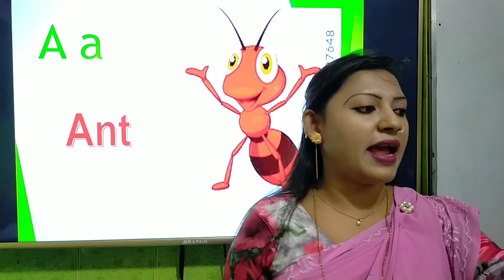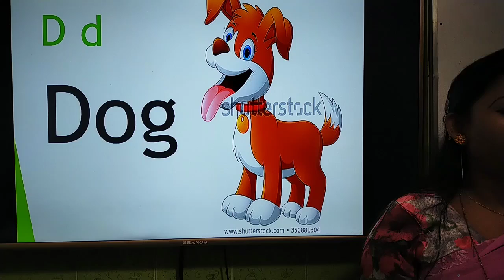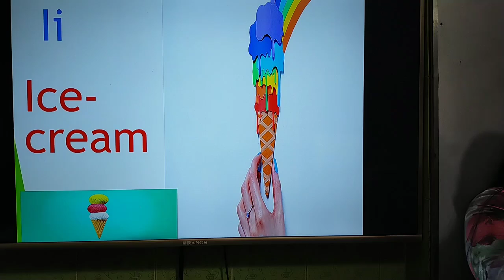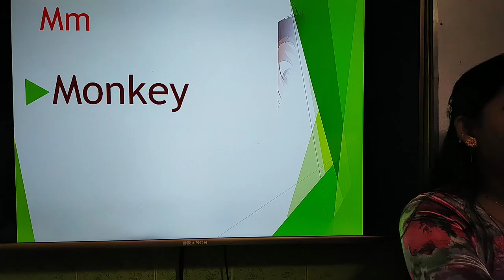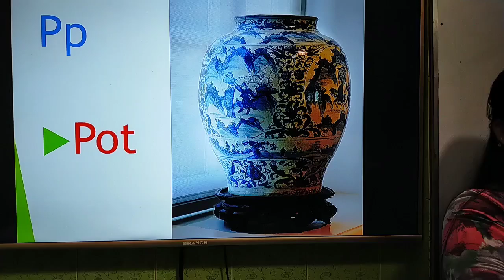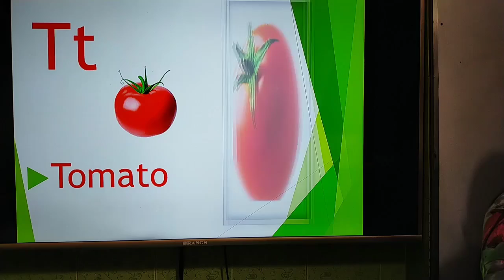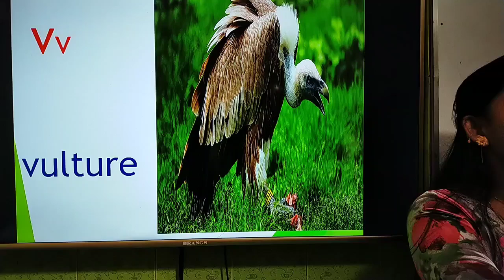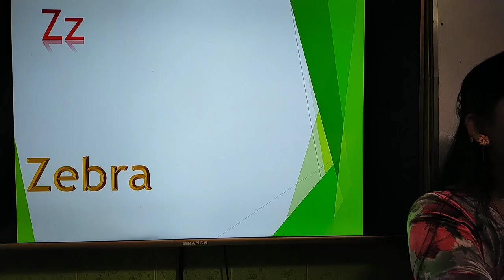Class - Nursery | English | Making Word